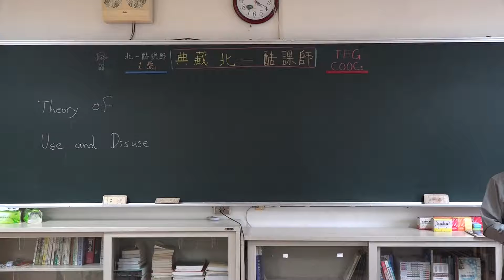你相信嗎 我們和細菌都經過一樣長的演化時間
環境穩定變化就少